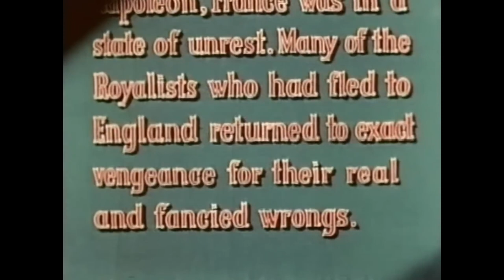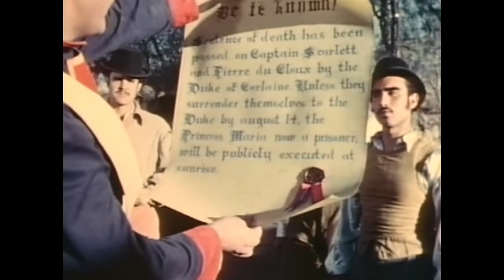Captain Scarlett (1952) | Richard Greene, Leonora Amar | Full Adventure Movie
Captain Scarlett returns from gallivanting around the country-side after the Napoleonic wars and finds life in southern France very different. He saves a beautiful princess from an arranged marriage to an evil count, protects many of the people from being persecuted by the Duke of Corlais, and eventually rids the country of the scourge of Corlais' power.

Welcome to The Cinema Channel - Your go-to destination for full-length movies, the latest trailers, and captivating behind-the-scenes footage. We post Action, Horror, Western, Martial Arts, Thriller, Sci-fi movies, and so much more!